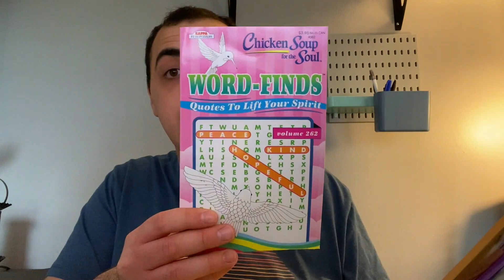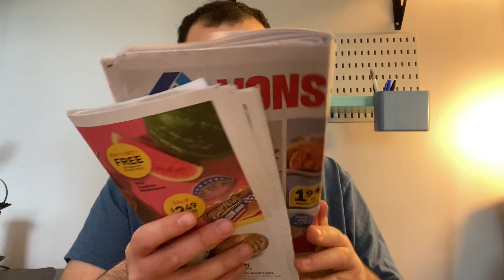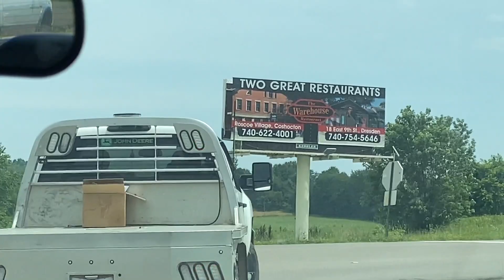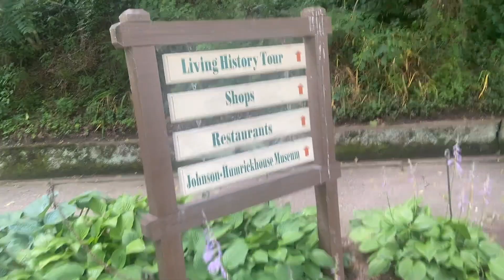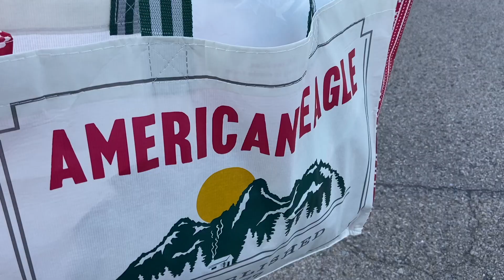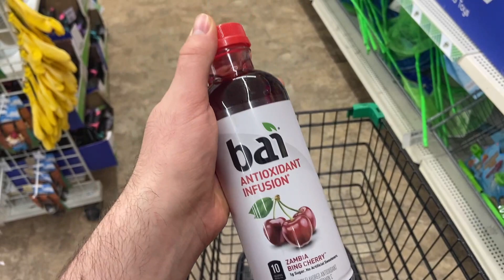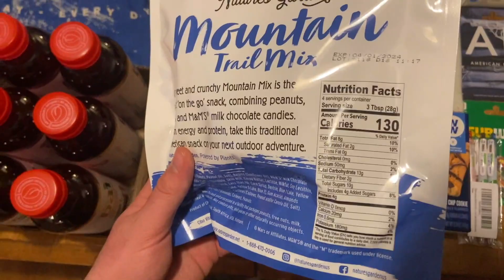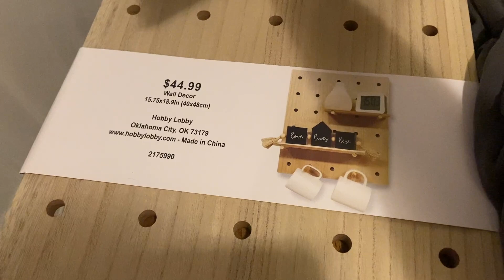TRULY BLOWN AWAY BY THE GENEROSITY ~ SHOP WITH ME + BIRTHDAY HAUL ~ CELEBRATING MY BIRTHDAY VLOG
TIMESTAMPS:
Intro -- 00:00
My Intro -- 00:10
Opening Mail -- 00:22
Birthday Intro -- 05:43
Lunch Montage -- 06:57
Walmart -- 09:57
Dessert -- 10:48
Shopping -- 11:03
Haul -- 14:39
Day Outro -- 20:26

Ibotta Referral: AYJJJR
Fetch Referral: C1PNA
Shopkick Referral: WIN430308